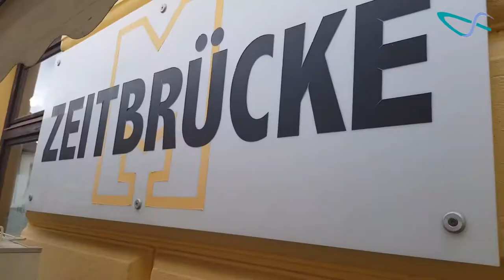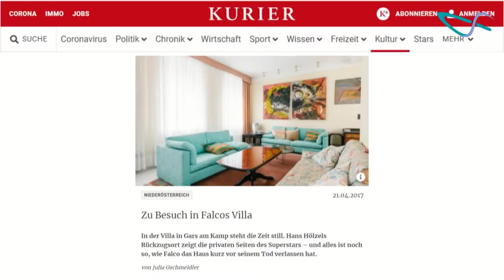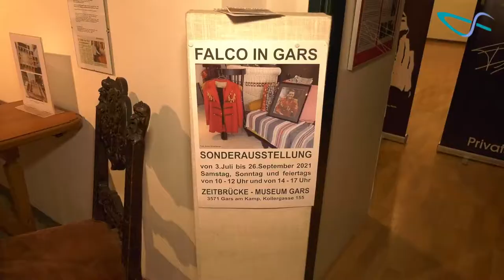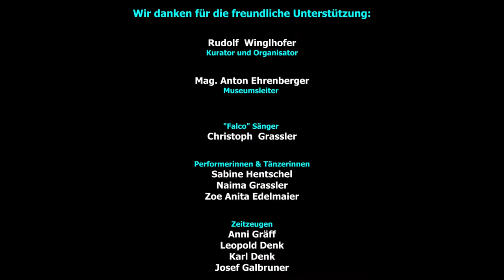FALCO IN GARS - Sonderausstellung im ZEITBRÜCKE MUSEUM in Gars am Kamp - Eröffnung vom 02.07.2021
TOMU.PICS & FALCO.NET präsentiert eine Zusammenfassung der Eröffnung
der FALCO Sonderausstellung vom 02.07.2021:

Eine ausführliche und sehr liebevolle Ausstellung über die Zeit von FALCO in Gars am Kamp (NÖ) ist jetzt eröffnet worden. Die Exposition dürfte nicht nur FALCO-Fans weltweit anlocken, sondern bestimmt auch viele Garser, die sich noch an FALCO persönlich erinnern können:

Hans Hölzel besaß dort eine Villa, wo er, vollkommen privat und abgeschirmt von seinem Leben als Weltstar, einfach "er selbst" sein konnte.

Der Leiter des „Zeitbrücke“-Museums, Mag. Anton Ehrenberger, stieß vor rund drei Jahren auf die Fotoausstellung des Theatermuseums Hannover mit dem Titel „Falco in Gars“.
Entschlossen meldete er sich beim dortigen Direktor, Dr. Niemann, um eine eigene Falco-Ausstellung in Gars am Kamp auf die Beine zu stellen, und so wurden 40 großformatige Bilder des Wiener Fotografen Niko Havranek auf diese Weise angekauft.

Kurator und Organisator Rudolf Winglhofer zur Sonderausstellung :
„Ich wollte aber nicht nur eine reine Fotoausstellung gestalten, sondern die Exponate informativ und spannend aufbereiten, mit Einblicken in sein Privatleben. Daher sind auch QR-Codes an den jeweiligen Exponat-Stationen angebracht, die den Museumsbesucher zu weiterführenden, kurzen Informationen via Youtube leiten.“

Im Zuge dieser Multimedia-Möglichkeiten geben auch Garser-Zeitzeugen, die Hans Hölzel persönlich gekannt haben, Einblick in private Erlebnisse mit dem unvergessenen österreichischen Popstar.

Die Exponate der FALCO-Villa wurden von der FALCO PRIVATSTIFTUNG zur Verfügung gestellt.

Die Sonderausstellung ist noch bis 26. September 2021,
Samstag, Sonntag und Feiertag von 10-12 Uhr und von 14-17 Uhr geöffnet:

ZEITBRÜCKE MUSEUM
Kollergasse 155
A-3571 Gars am Kamp

Mit freundlicher Unterstützung von:

Rudolf  Winglhofer
Kurator und Organisator

Mag. Anton Ehrenberger
Museumsleiter

"Falco" Sänger:
Christoph  Grassler

Performerinnen & Tänzerinnen:
Sabine Hentschel
Naima Grassler
Zoe Anita Edelmaier

Zeitzeugen:
Anni Gräff
Leopold Denk
Karl Denk
Josef Galbruner

Redaktion:
Amadea S. Linzer

Live-Ton Mischpult:
Johannes Grassler

Kamera:
Thomas Unger

Gestaltung & Schnitt:
Franz Weiss

HINWEIS:
Das Video wurde OHNE Auftrag Dritter von TomU.pics & FALCO.NET produziert und unentgeltlich dem Zeitbrücke Museum zur weiteren Publikation zur Verfügung gestellt.